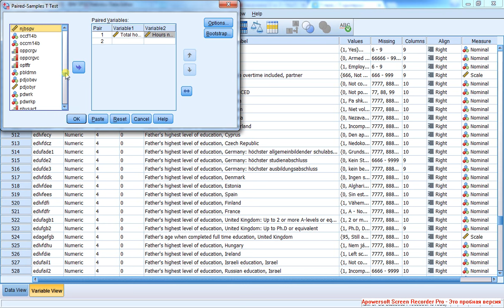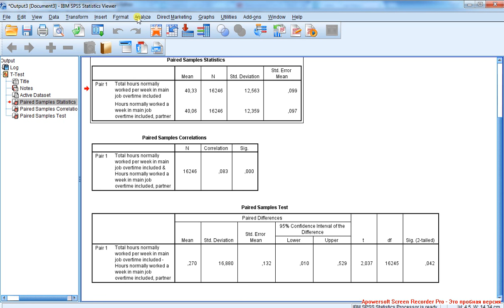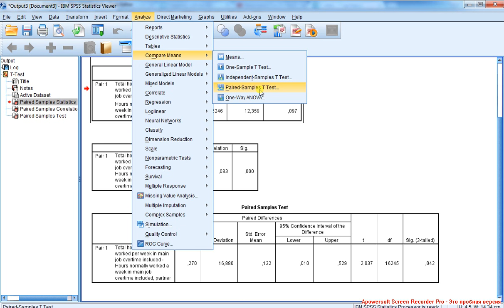Критерии​ Стьюдента 3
Проверяется статистическая гипотеза о равенстве математических ожиданий (аналог среднего арифметического для генеральной совокупности) для ряда пар наблюдений. Выводы о статистических гипотезах также основаны на значении Sig. Резюме.